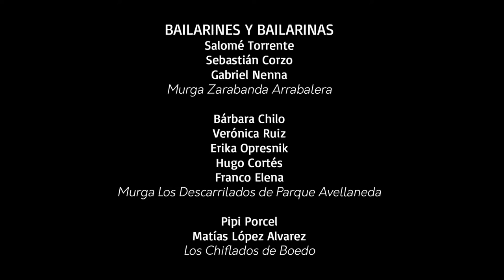No pateo | Pasos de 3 saltos | Relevamiento del baile de murga porteña 2013